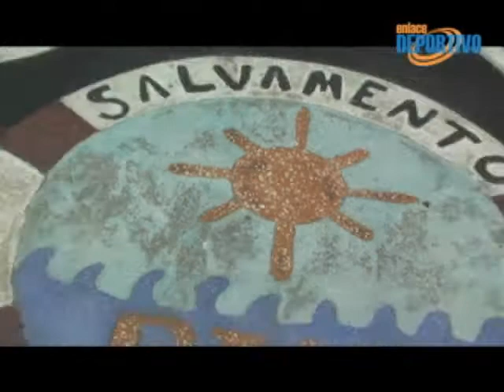EDep110210_parte_5.wmv